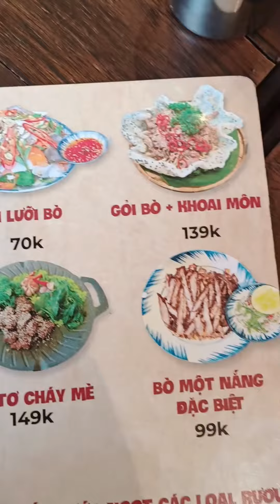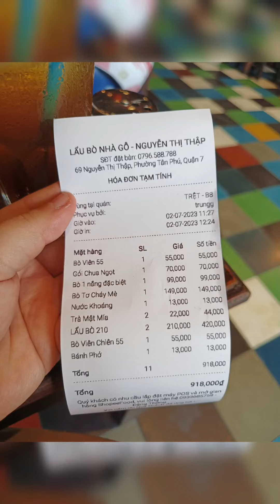[Review] Lẩu bò Nhà Gỗ.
Address: 69 Nguyễn Thị Thập, P. Bình Thuận, Q.7